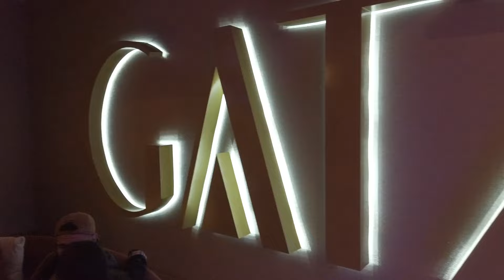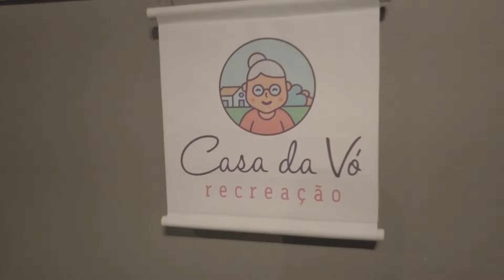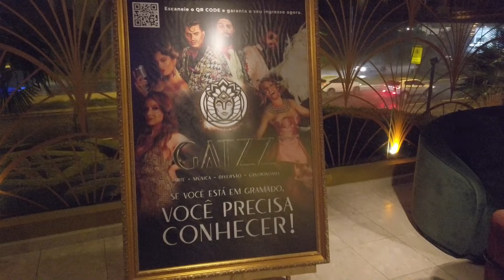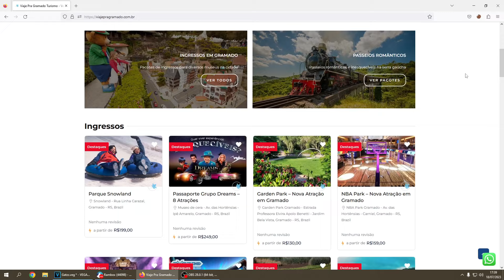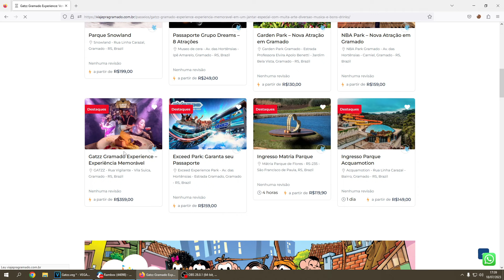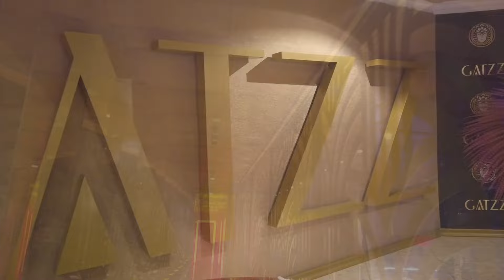GATZZ: Um Espetáculo incrível em Gramado com Cupom de Desconto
Neste vídeo incrível, convidamos você a vivenciar a magia do Gatzz em Gramado, onde o estilo burlesco se encontra com a grandiosidade dos musicais da Broadway. Descubra dicas exclusivas para aproveitar ao máximo essa experiência única que combina entretenimento e gastronomia de alta qualidade.

👉 Código promocional: OVIAJANTE
(insira o código antes de finalizar o pedido)

🔴CashBack de 5% 🎁🎁🎁🎁🎁
👉 Código promocional: 𝐎𝐕𝐈𝐀𝐉𝐀𝐍𝐓𝐄